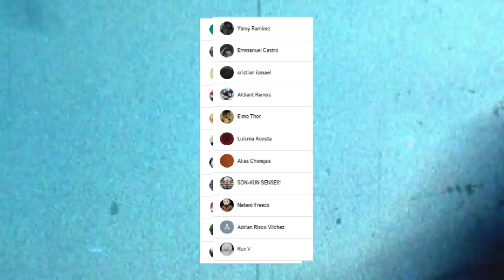TAKEMICHI Podra SALVAR a SENJU ??? 😱 Como FUNCIONA su NUEVO Poder ??? Tokyo Revengers 219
HOLA AMIGOS LES TRAEMOS UN NUEVO VÍDEO ESTA VEZ CON LA REVIEW DEL CAPITILO 219 DEL MANGA DE TOKYO REVENGERS DONDE VIMOS GRANDES MOMENTOS SOBRE TODO LA VISION DEL FUTURO DE TAKEMICHI , DEJENME SU OPINIÓN EN LOS COMENTARIOS.

VISITANOS EN
 FACEBOOK PARA VER EL ULTIMO CAPITULO: